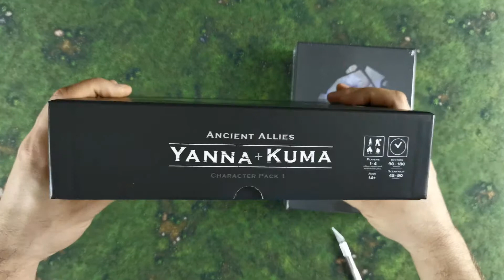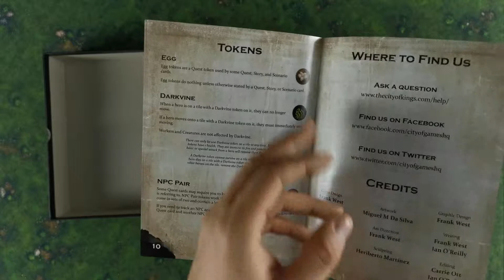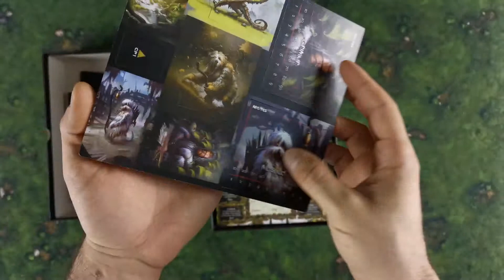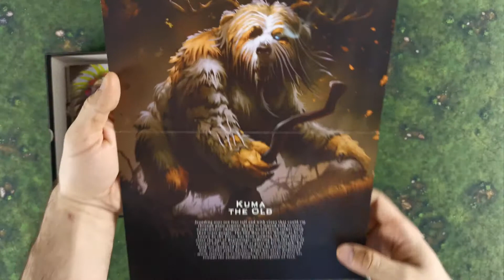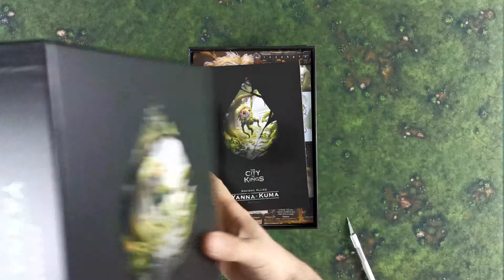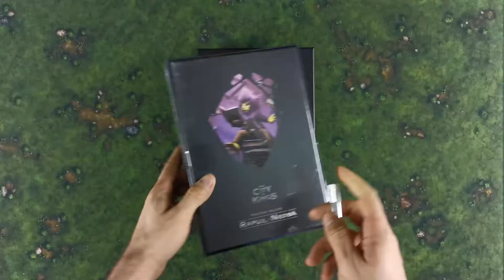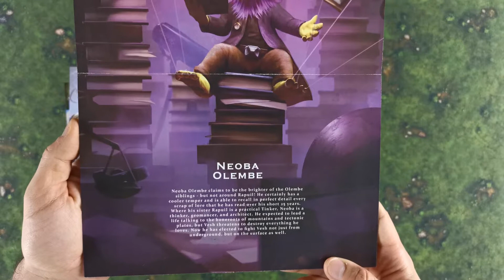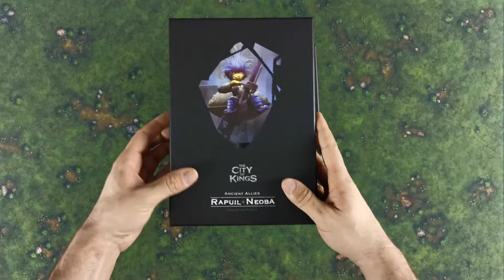City of Kings - Expansions Personnage : Unboxing [FR]